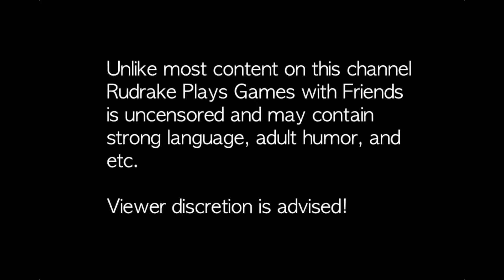Fortune Street: Mario Circuit Ep. 5